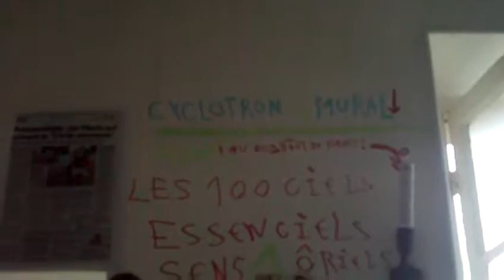astrôpôte avec Jean Phi Peinard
Que le Règne Vienne c'est du gentil